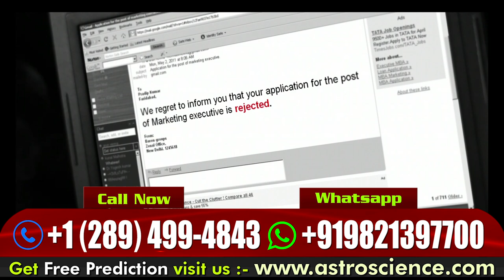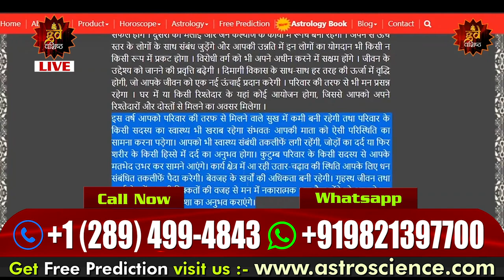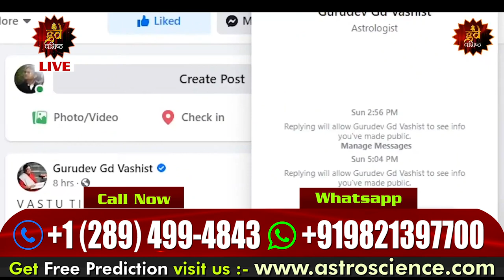ASTRO GD VASHIST EPI 09 APNO SE BAR BAR DHOKHA